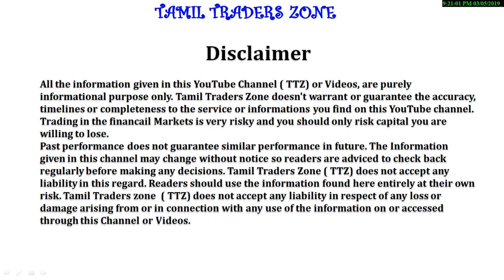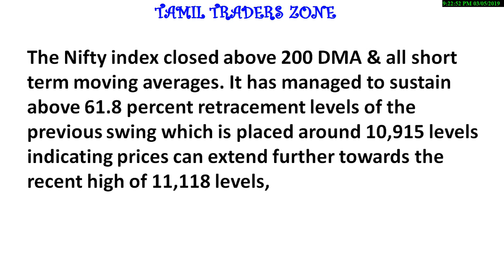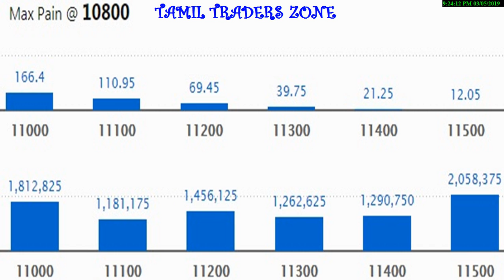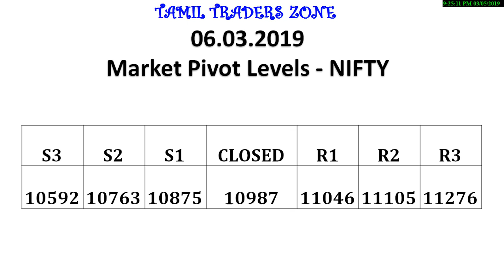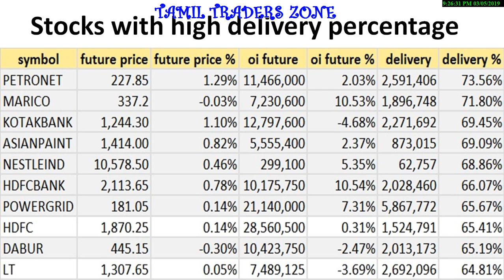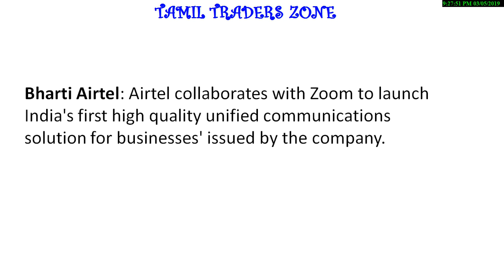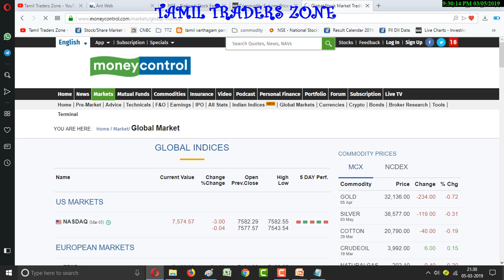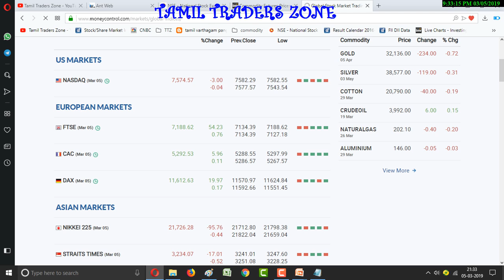06.03.2019|EQUITY MARKET|PIVOT LEVELS|TATA MOTORS|WIPRO|BHARTI AIRTEL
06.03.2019|EQUITY MARKET|PIVOT LEVELS|TATA MOTORS|WIPRO|BHARTI AIRTEL

The Nifty index closed above 200 DMA & all short term moving averages. It has managed to sustain above 61.8 percent retracement levels of the previous swing which is placed around 10,915 levels indicating prices can extend further towards the recent high of 11,118 levels,
expects markets to trade higher unless it breaches 10,915 decisively on the lower side. any decisive move above the psychological level of 11,000 will push the index higher towards 11,118 levels,

trade above 200-DMA (10,860) will resume the up move taking the index higher towards immediate resistance zone of 10,980-11,000

Moreover, a close below the strong support (10,640) will push prices lower towards 10,550,

Saranya
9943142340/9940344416